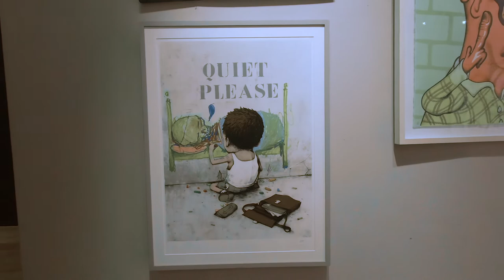enchères Urban & Pop Contemporary, Artcurial - Paris novembre 2021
artistes : INVADER, KAWS, J.R., Xavier Casalta, DRAN, PichiAvo, OKUDA, VHILS, D*FACE, Scott CAMPBELL, Cléon PETERSON, Shepard FAIREY, Mark RYDEN, MR. BRAINWASH, Richard HAMBLETON, André Saraiva, HOPARE, SEEN, SHUCK ONE, JONONE, DARCO, DAIM, YEEMD, SETH, BOXI, BOM.K, Gérard ZLOTYKAMIEN, MIST, BLEK LE RAT, C215, JEF AEROSOL